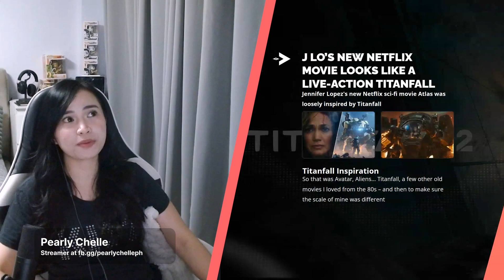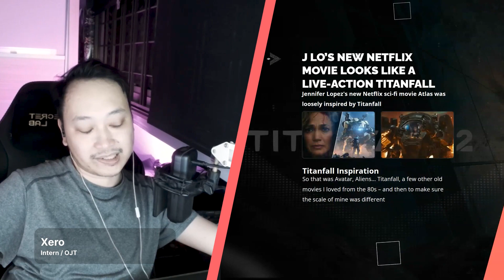Netflix Atlas Movie Director is Inspired sa Titanfall?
Even the name is based on Titanfall because Atlas is also the original Titan model produced by Hammond Robotics. There is also a scene of mechs dropping which again is similar to “Stand by for Titanfall” Then the AI BT-7274 (BT) was replaced by another AI called Smith. So is it really inspired? Because it seems like this is Titanfall. Well according to the director Brad Peyton it's inspired by Cast Away, Avatar, Aliens, Titanfall, and other old movies. So in a way, they did not directly say Titanfall but everyone who saw the trailer knows where it's inspired from